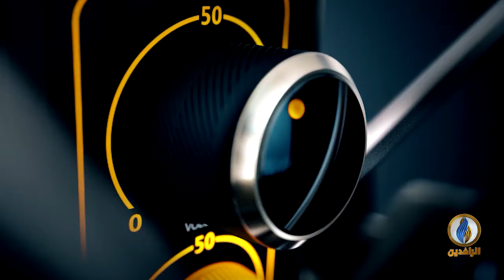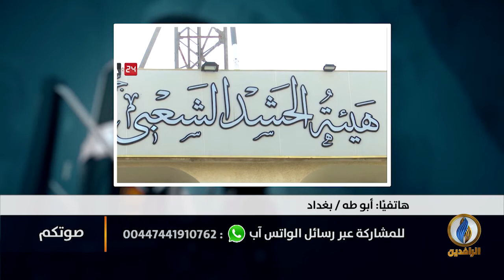صوتكم | الميليشيات تهدد الكاظمي والأخير يفشل في محاسبتها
تقديم: محمد عصام